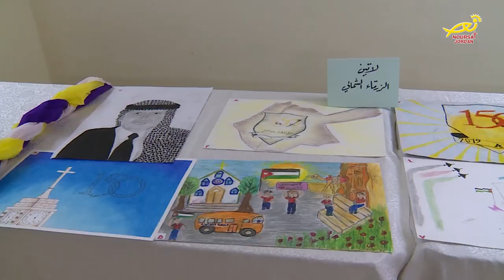نورسات الأردن : مسابقةً للرسم في مدرسةِ لاتين الفحيص الثانوية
تزامناً مع الاحتفاليةِ بتأسيسِ أولِ مدرسةٍ من مدارسِ البطريركيةِ اللاتينيةِ في الاردن / وفي إطار تشجيعِ الطلابِ للدخولِ في مسابقاتٍ فنيةٍ / ومعرفةِ قدراتهم الابداعية والمشاركةِ في المعارضِ الوطنية /  نفذت اللجنةُ ُ في البطريركية مسابقةً للرسم في مدرسةِ لاتين الفحيص الثانوية / شارك بها عددٌ كبيرٌ من طلبةِ البطريركيةِ في المملكة / وذلك للمراحلِ العمريه من الصفِ الأول أساسي وحتى الصفِ الثاني ثانوي / وقد أعلنت اللجنةُ الفنيةُ المشكلةُ لتقييم الرسومات / أسماءَ الطلبةِ الفائزينَ بهذه المسابقة / بمراعاةِ المضمونِ والدقةِ في الرسمِ وجماليةِ الصورة  .